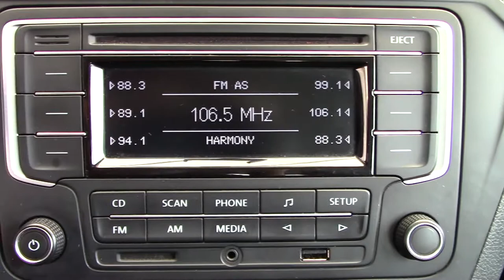Volkswagen / Gol / 2020 - 7018